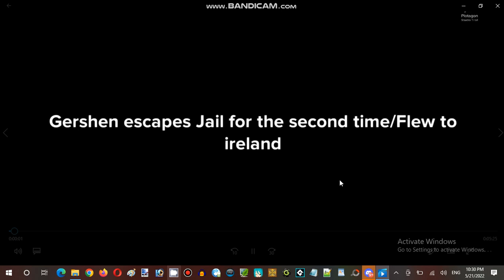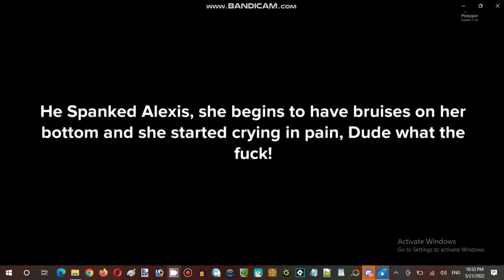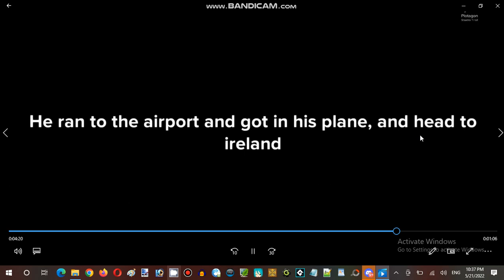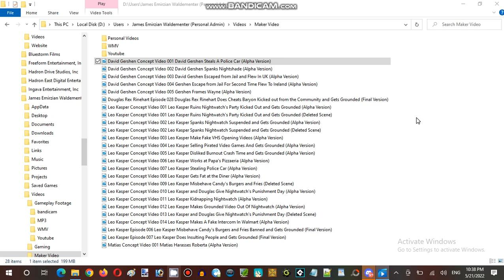Saturday Anime Night Time Streaming Hour at Terminal Internet Reality Establishment 06 Part 14